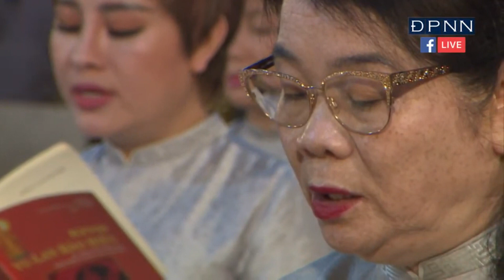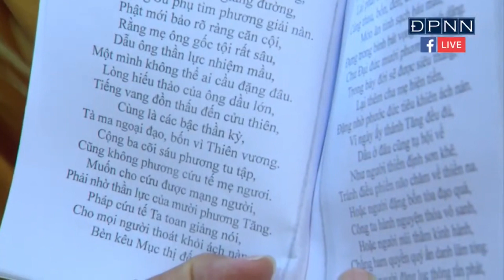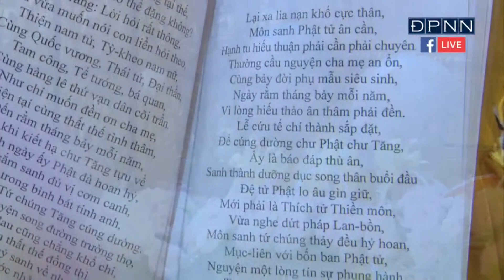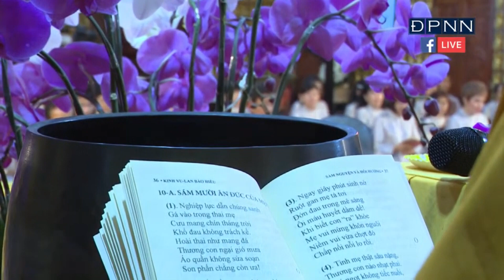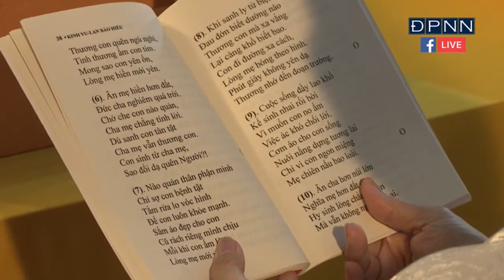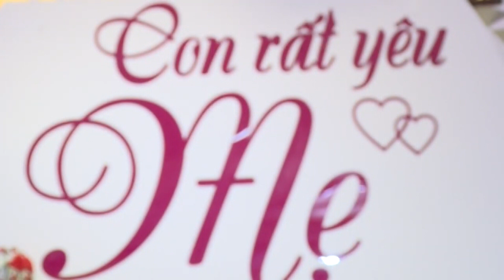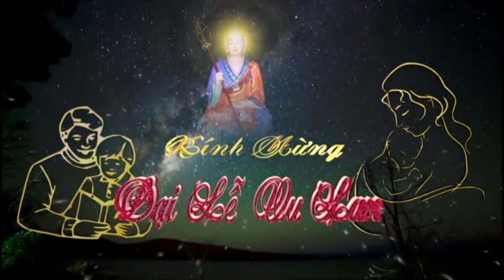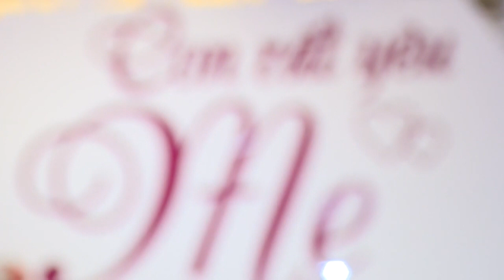Trọn Bộ Kinh Địa Tạng Bổn Nguyện Công Đức, Thích Vạn Mãn, Rất Hay.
►► ► Quý Phật Tử Hoan Hỉ cùng nghe và chia sẻ cho bạn bè, người thân cũng như những người xung quanh thấu hiểu Giáo Lý Phật Pháp để có một cuộc sống An Lạc và Hạnh Phúc.